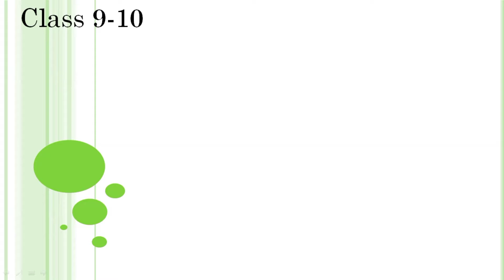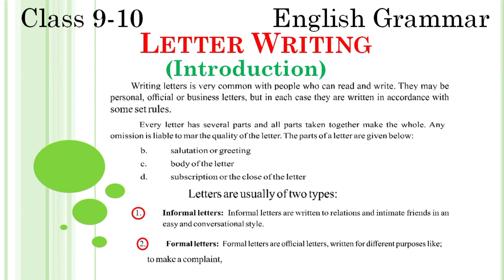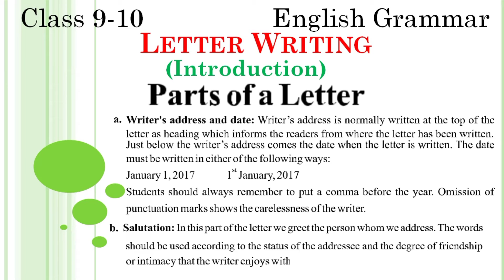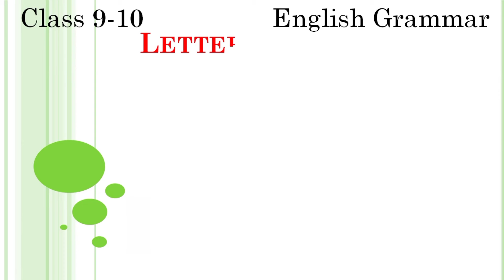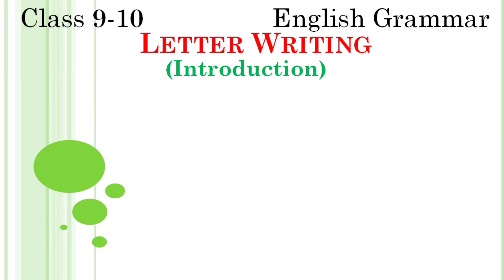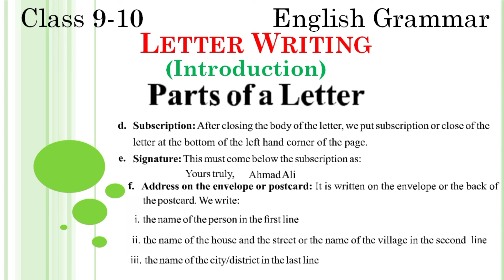Letter Writing | How to write an English Letter? | Some Rules to Write a Letter